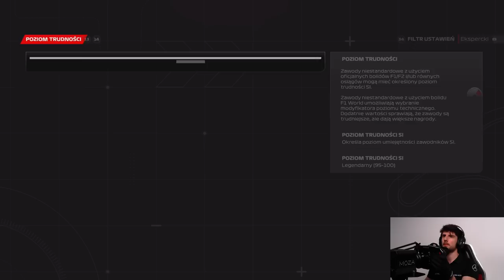Pierwszy GAMEPLAY z F1 23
Cześć!

W tym materiale zagram pierwszy raz nową grę F1 23.